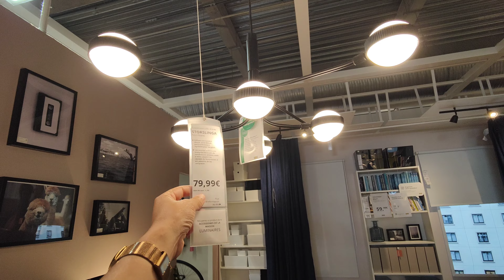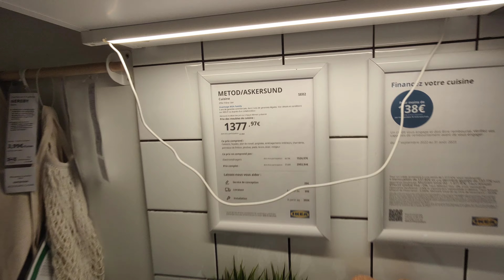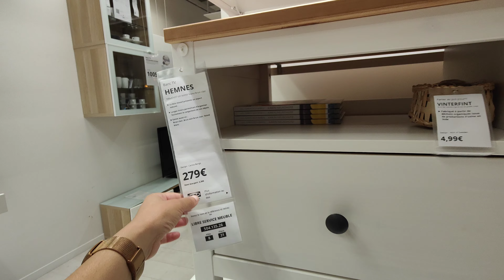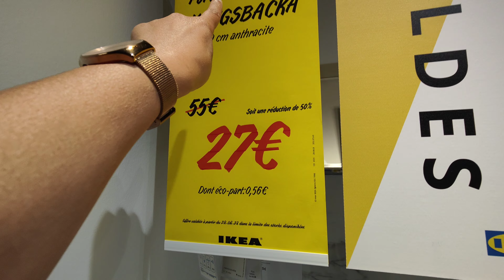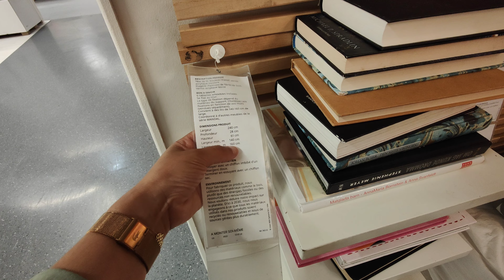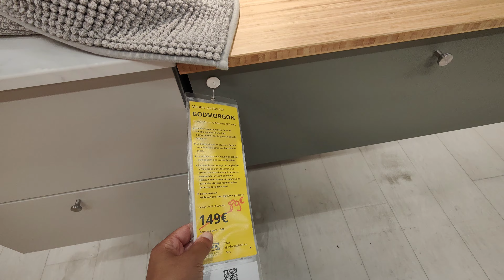IKEA NOUVEAUTÉS 💥 SOLDES 16 JUILLET 23